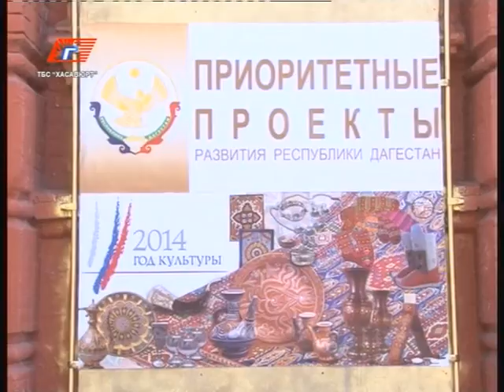Фестиваль культуры «Россия – Родина моя».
В соответствии с планом основных мероприятий на 2014 год, в рамках года культуры, а также по плану приоритетных проектов главы РД, министерством культуры республики, домом народного творчества, совместно с управлением культуры г. Хасавюрт, во дворце культуры «Спартак» состоялся зональный фестиваль национальных культур «Россия – Родина моя». С целью сохранения и популяризации народного творчества и традиционной культуры, участие в мероприятии приняли творческие коллективы и исполнители из многих городов и районов республики.